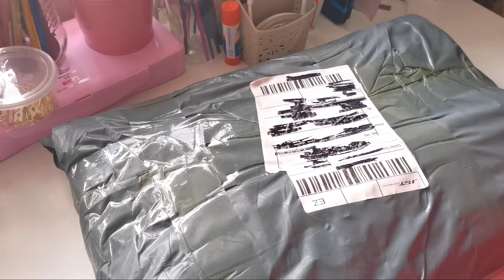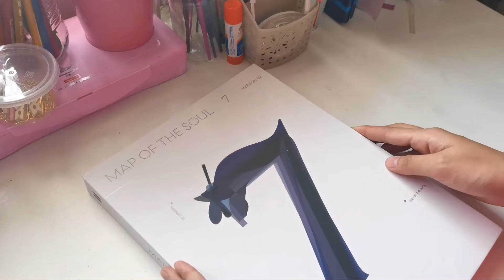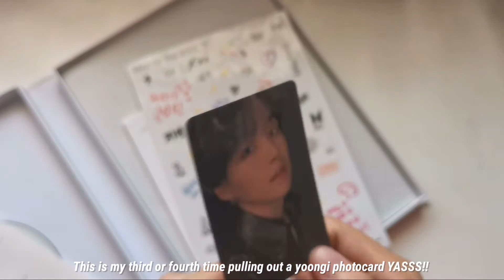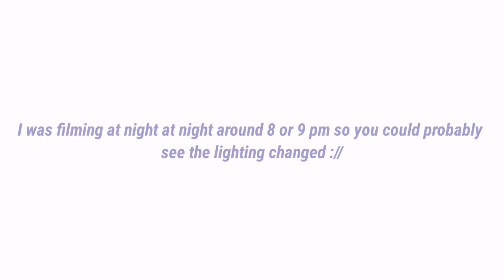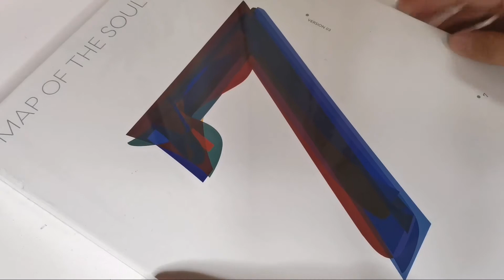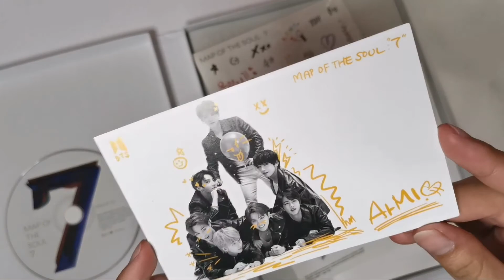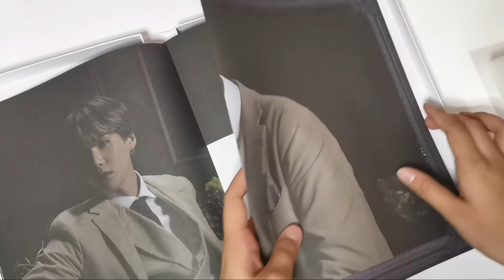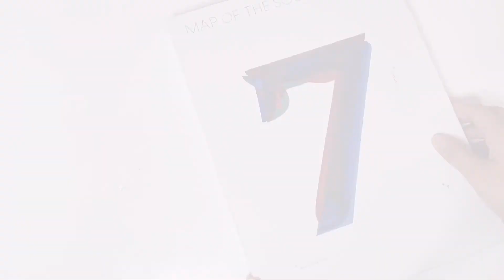[»⸙͎] unboxing: bts map of the soul:7 album version 2 & 3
Hi everyone!! Sorryy for not being quite active :(( Im so busy with all of my school works so hope you guys understand.. So this video is me unboxing bts map of the soul:7 album version 2 & 3.. This album is one of my most favorite album they've released.. I loved all of the tracks and the whole album was AMAZING!! Im super happy that I bought this album :)) THANK YOU GUYS SO MUCH FOR 500+ SUBS 😭😭YOU GUYS MADE ME SO HAPPY!!

~ "i always loved you" prod. by lukrembo
~ map of the soul:7 piano playlist by smyang piano